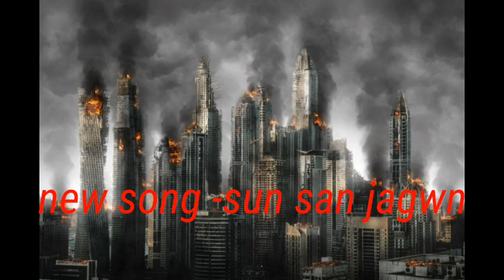Sun san jagwn || official new bodo gospel song 2020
A new bodo gospel song sun san jagwn 2020#
Special thanks to  Elder sister Soronikha Narzary #
Title song - sun san jagwn
Singer - Soronikha Narzary
Without any permission #
@ copyright #